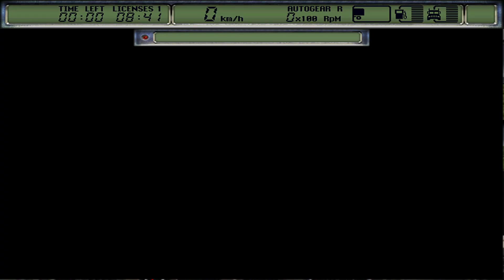SKRÓT #14 | HARD TRUCK 2 KING OF THE ROAD | Gameplay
Hard Truck 2: King of the Road
Gra samochodowa z elementami ekonomicznymi, w której siadamy za kierownicą potężnych, wielokołowych ciężarówek o wadze dochodzącej do 32 ton.
***                                   Z O S T A W     S U B A                                  ***